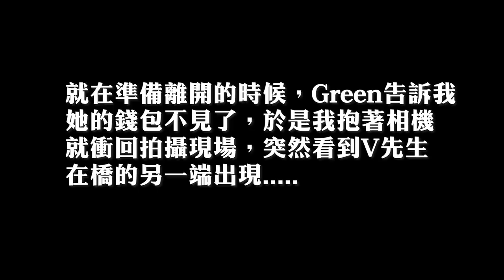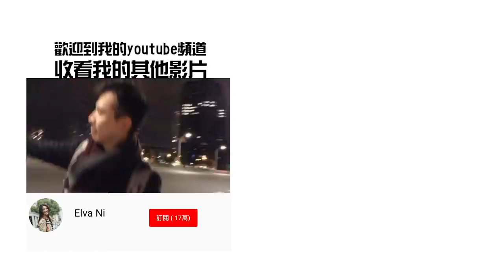我訂婚了 I am engaged | 倪晨曦misselvani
想跟大家說，我訂婚了:)